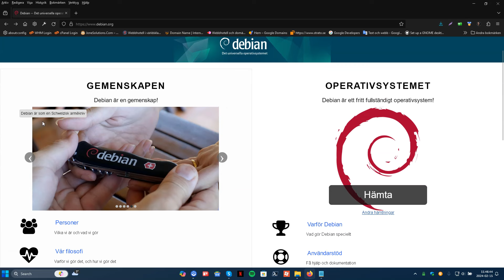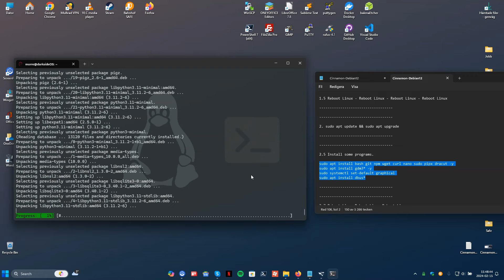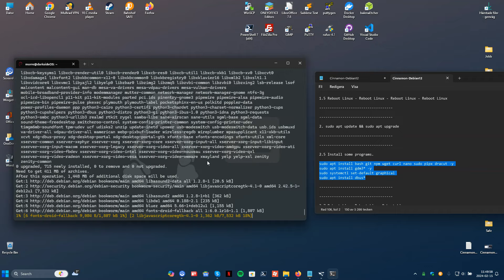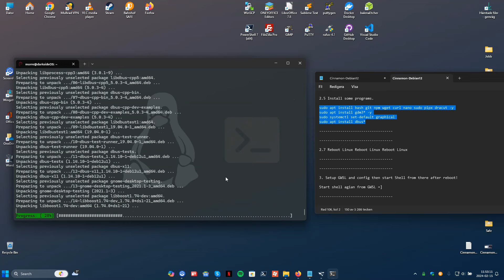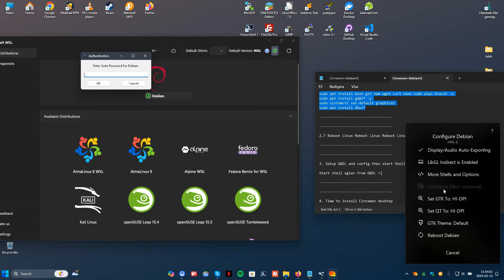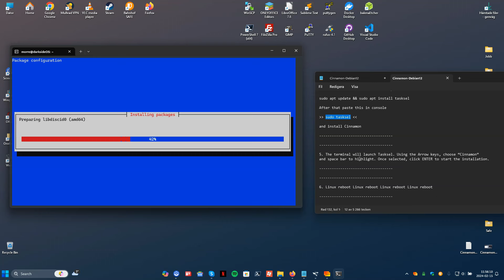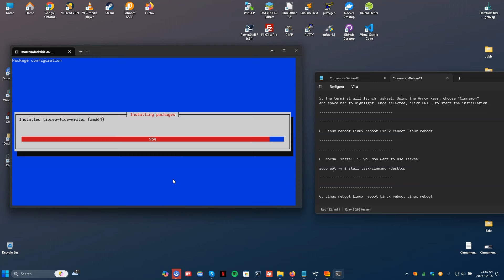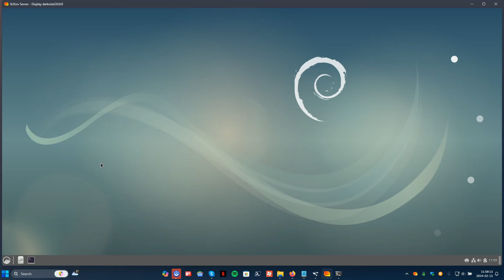Debian 12 and Cinnamon desktop WSL - GWSL - Windows 11 - 2024 YouTube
Debian 12 and Cinnamon desktop WSL - GWSL - Windows 11 - Debian 12

About Debian: Debian is a free operating system (OS) for your computer.
An operating system is the set of basic programs and utilities that make
your computer run. Debian uses the kernel Linux (the kernel is the core of an OS), but most of the basic OS tools come from the GNU project. Thus we refer to Debian as a Debian GNU/Linux operating system, giving credit to all its main originators. Debian GNU/Linux provides much more than just the OS---a wide range of application software is included too. It comes with a total of over 118000 packages, precompiled software bundled up in a nice format for easy installation on your machine.

About Cinnamon desktop - Cinnamon is a free and open-source desktop
environment for Linux and other Unix-like operating systems, which was
originally based on GNOME 3, but follows traditional desktop metaphor
conventions. Cinnamon is a Linux desktop that provides advanced innovative features and a traditional user experience. The desktop layout is similar to Gnome 2 with underlying technology forked from Gnome Shell. Cinnamon makes users feel at home with an easy-to-use and comfortable desktop experience.